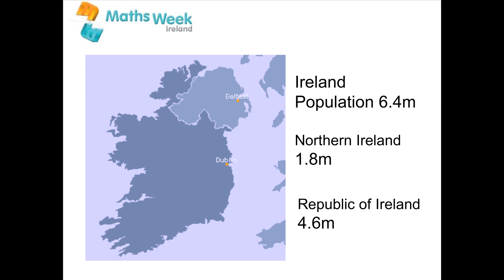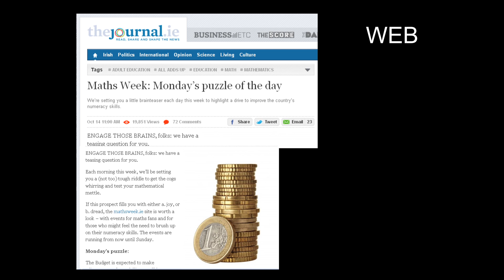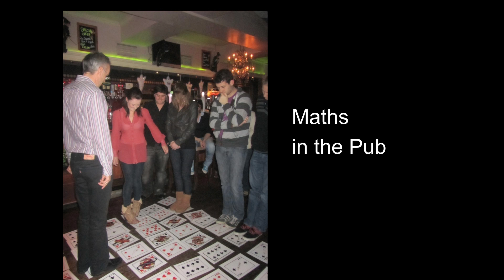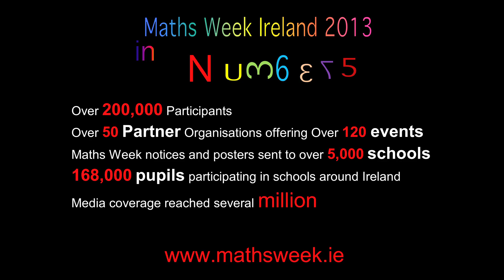Widespreading the Word: Promoting Math to a Wide Audience – Eoin Gill